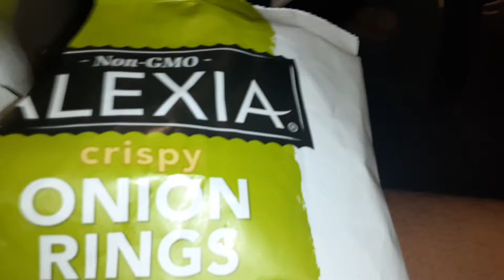alexia crispy onion rings